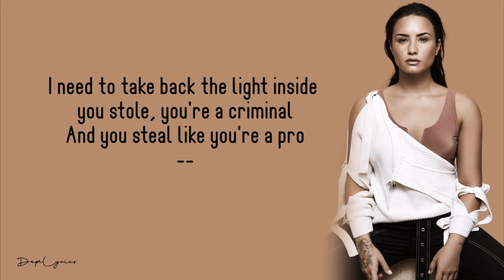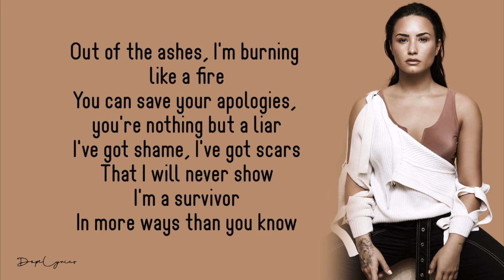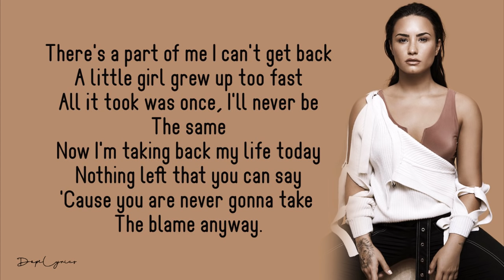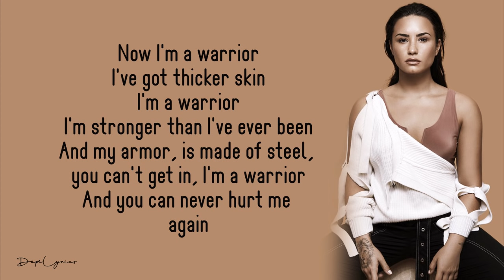Demi Lovato - Warrior (Lyrics) 🎵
Learn how to sing in only 30 days with these easy, fun video lessons!